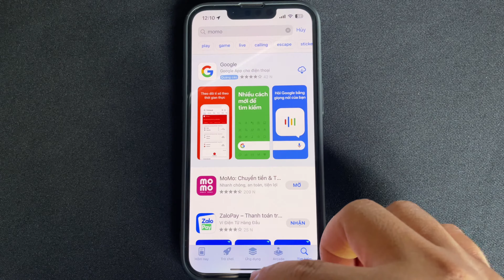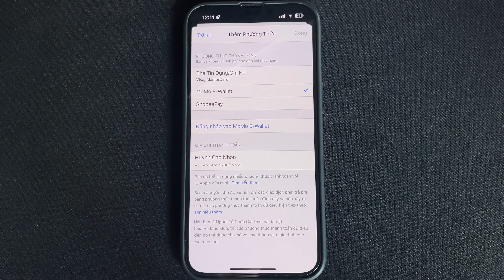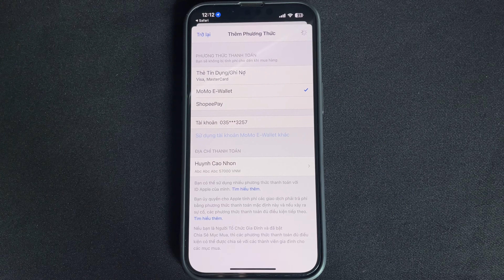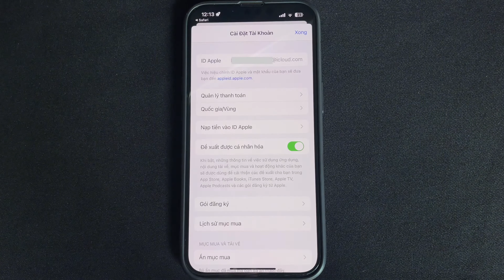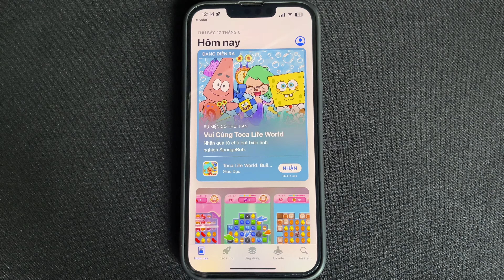Cách thanh toán trên App Store bằng ví Momo